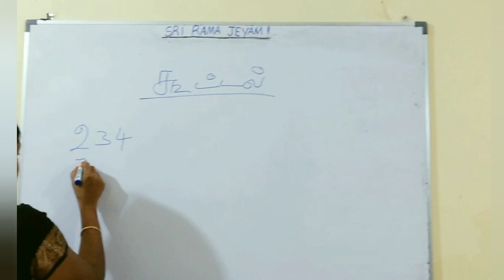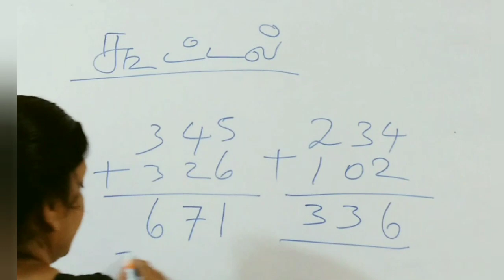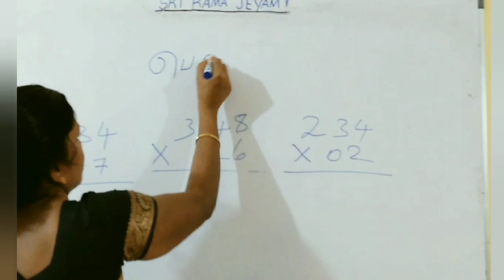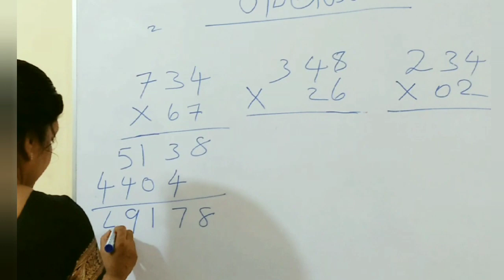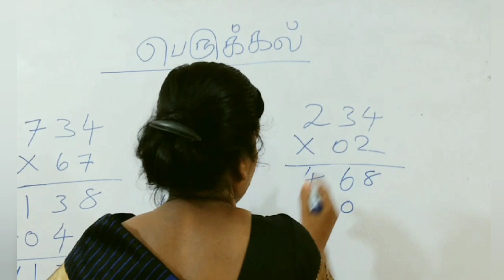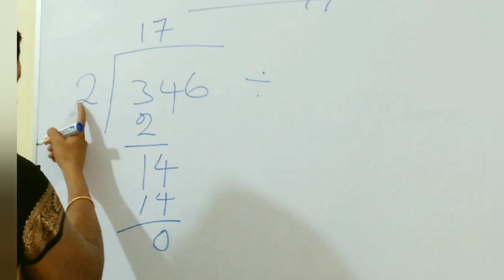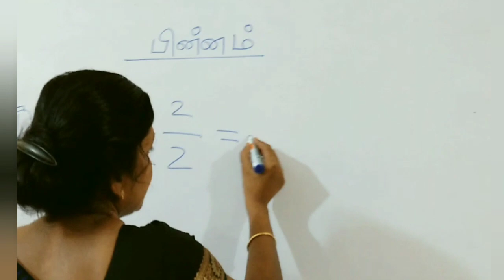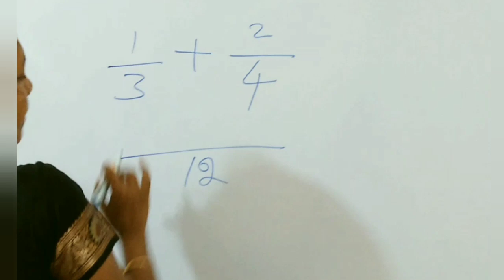கூட்டல்|கழித்தல்|பெருக்கல்|வகுத்தல்|Life motivation|Maths|Puttalam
கூட்டல்|கழித்தல்|பெருக்கல்|வகுத்தல்|Life motivation|motivation|Maths|Puttalam                                    1.konangal ( கோணங்கள்)
2.addition
3.Multiplication
4.Division
5.subtraction
6.Fractions
7.Area
8.Circumference
9.Karanippaduththal (காரணிபடுத்தல்)
10.சதவீதம்
11.சதுர எண்கள்
12.முக்கோண எண்கள்
13.முதன்மை எண்கள்
14.Ratio
15.Multiplication table
16.அடுக்குத்தொடர்
17.ஒத்த கருத்து
18.எதிர் கருத்து
19.இணைமொழி